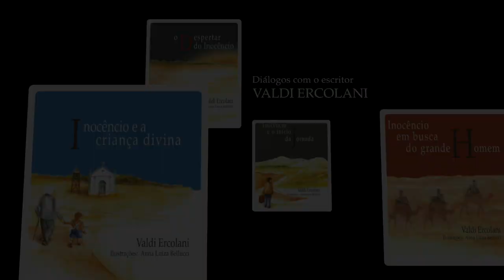Dialogue 4 - Spiritualité - Sous-titres en Français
Dans ce dialogue avec la psychologue, psychodramaturge, docteur en psychologie scolaire et spécialiste en thérapie familiale systémique, Mariângela Pinto da Fonseca Wechsler, l'écrivain discourt sur la spiritualité et sa relation avec la santé humaine, son effet sur la réduction des maladies somatiques et psychiques et son importance pour la connaissance de soi.